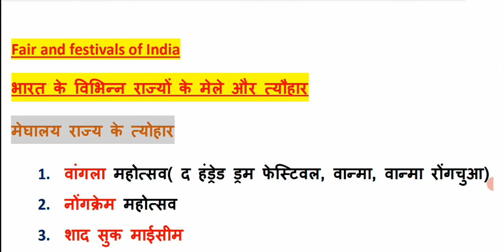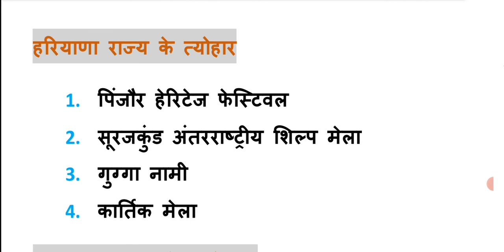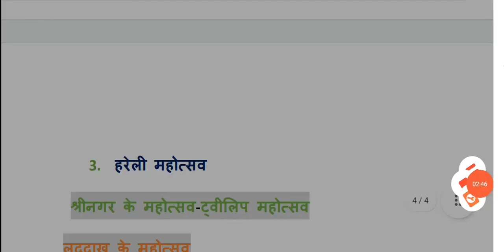5min Static GK-9 || मेले और त्योहार || Bharat ke Mele aur tyohaar || Fair and festivals of India 🌻